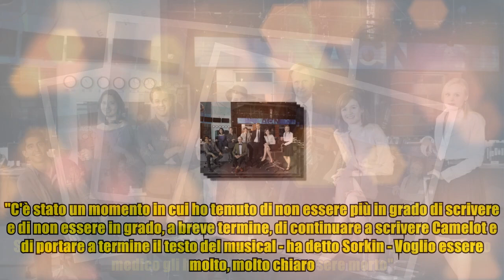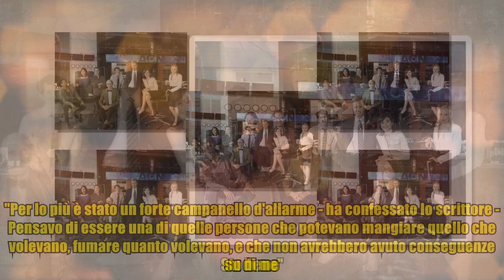Aaron Sorkin, colpito da ictus a novembre, fa un appello: "Smettete di fumare"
Aaron Sorkin, colpito da ictus a novembre, fa un appello: "Smettete di fumare" Lo scrittore statunitense Aaron Sorkin, 61 anni, premio Oscar alla migliore sceneggiatura non originale per il film The Social Network di David Fincher e sceneggiatore di serie cult come West Wing - Tutti gli uomini del Presidente e The Newsroom, ha avuto un ictus nello scorso novembre mentre scriveva il suo primo musical per Broadway, Camelot. Il drammaturgo e sceneggiatore ha rivelato il suo dramma in un'intervista al New York Times. Sorkin ha detto che l'ictus è stato causato dalla pressione alta e che il suo medico gli ha detto "dovresti essere morto". "C'è stato un momento in cui ho temuto di non essere più in grado di scrivere e di non essere in grado, a breve termine, di continuare a scrivere Camelot e di portare a termine il testo del musical - ha detto Sorkin - Voglio essere molto, molto chiaro. Sto bene. Non vorrei che qualcuno pensasse che non posso lavorare. Sto bene".